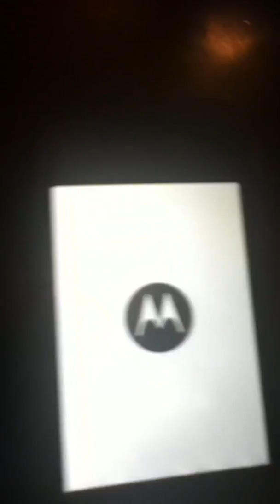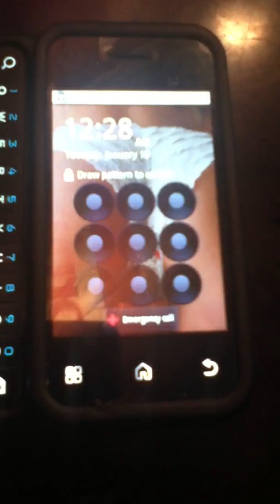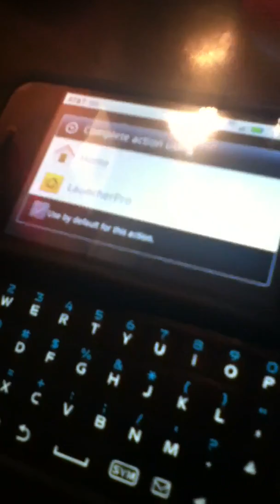Motorola backflip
Help